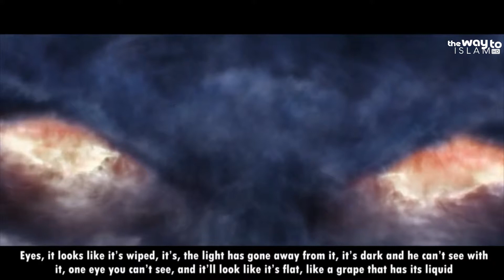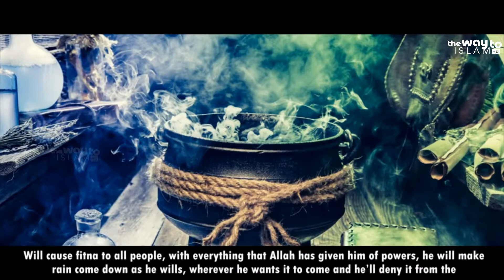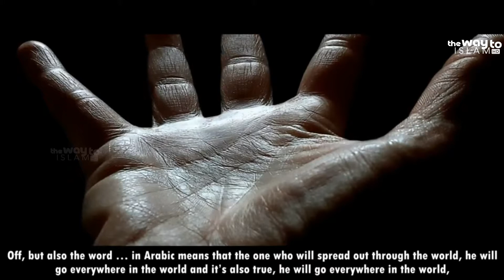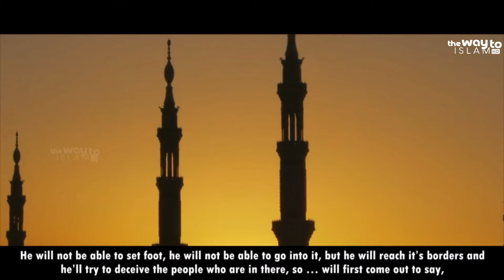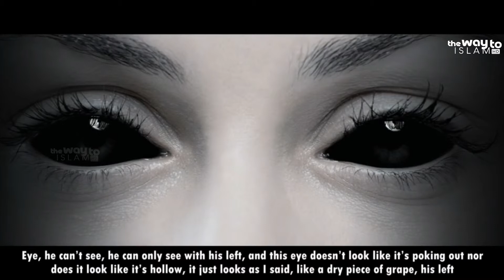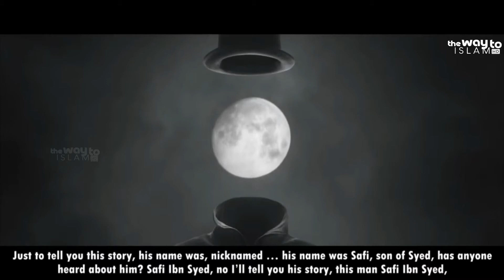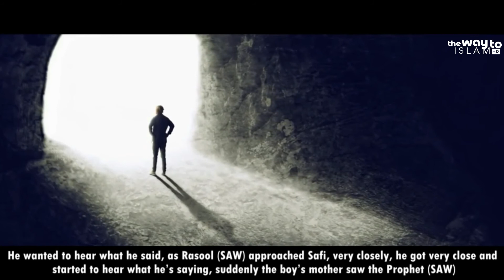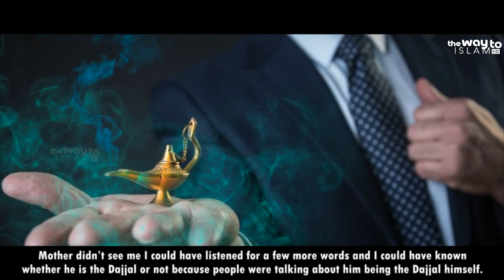Special Powers Of Sheythaan